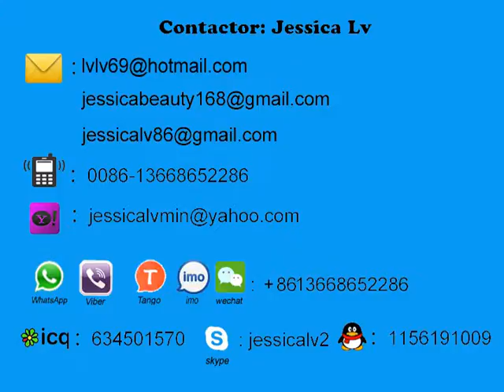polystyrene foam sheet extruder machine/machine d'extrudeuse de feuille de mousse de polystyrène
Sale Manager : jessica lv
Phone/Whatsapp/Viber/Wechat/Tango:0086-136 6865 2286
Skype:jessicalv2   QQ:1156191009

1. foam sheet extrusion line: make PS foam sheet from raw material. The raw material is general polystyrene granule.

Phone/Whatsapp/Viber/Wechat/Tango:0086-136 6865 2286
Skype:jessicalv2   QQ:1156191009